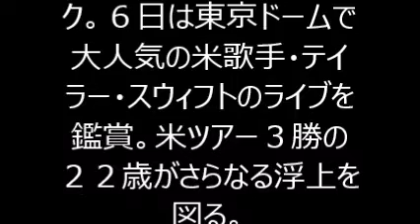美脚美女ジェシカ・コルダ３５位発進！ミニスカに熱視線